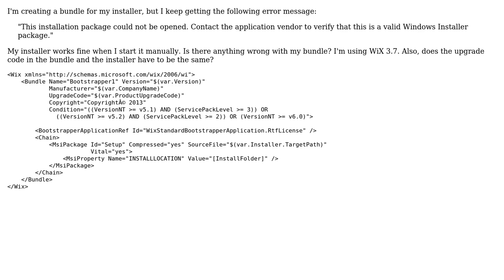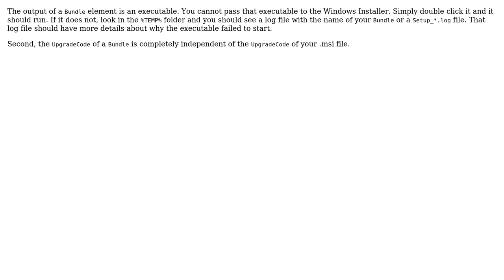Bundle fails to open MSI file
With thanks & praise to God, and with thanks to the many people who have made this project possible! | Content (except music & images) licensed under CC BY-SA | Music | Images & others | With thanks to user Skaarjasaurus user Rob Mensching and the Stack Exchange Network Trademarks are property of their respective owners. You are responsible for your own actions.